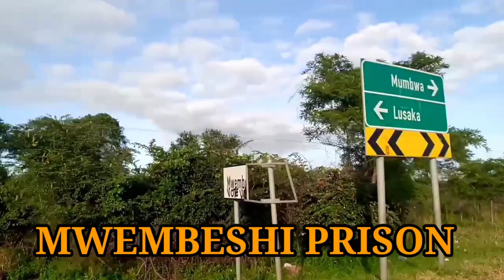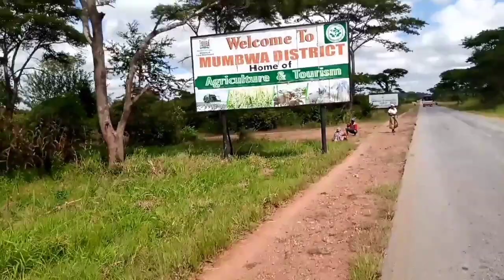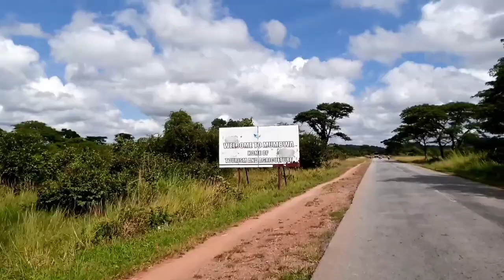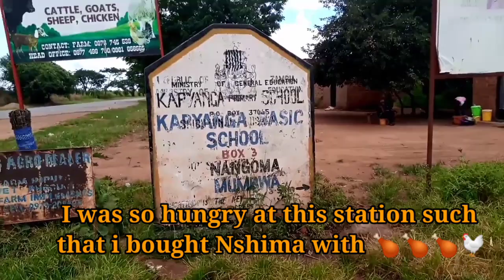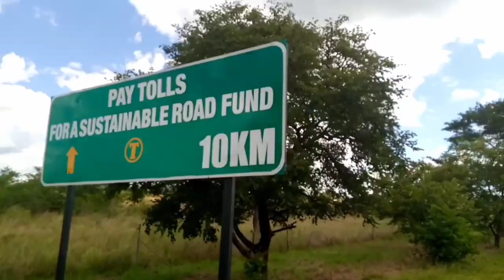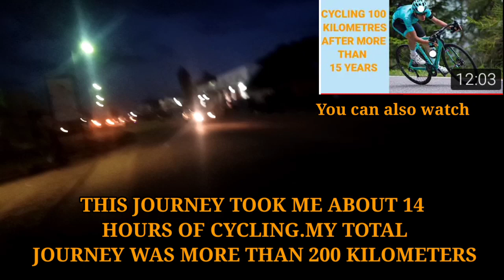Cycling From Lusaka City to Mumbwa Town.* Unthinkable, undarable, unimaginable,very risky*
On this day I did the unthinkable and the un darable by cycling from Lusaka City to Mumbwa Town.

Tip;
My Bitcoin Wallet Address:
1G4hfXL9tLTbuLi1xeuo38uQzAYQGSyKzU